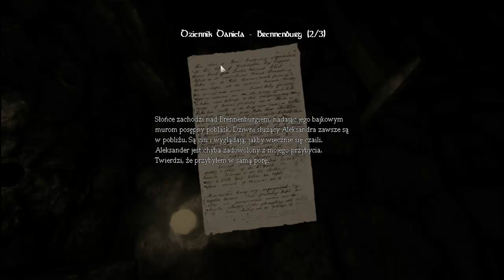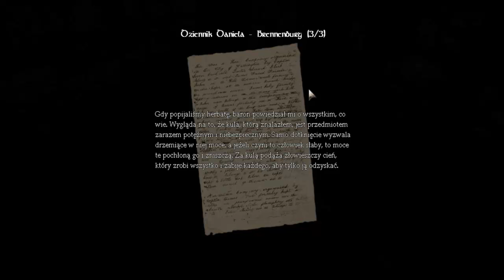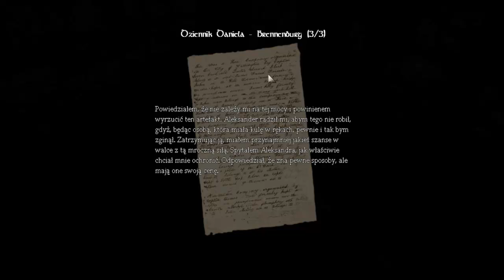Amnesia Mroczny Obłęd ep.7 - "Stefan zajmij się Panem!"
Witajcie w kolejnym odcinku Let's Playa z gry "Amnesia: Mroczny Obłęd". Jest to gra typu horror, z wieloma elementami drastycznymi i z dużą ilością migających świateł więc nie zaleca się oglądania jej ludziom o słabych nerwach, chorych na serce czy padaczkę. Zaleca się również kontrolę rodzicielską dla osób najmłodszych.

Fanart z miniaturki:
Vic-neko Malinovska